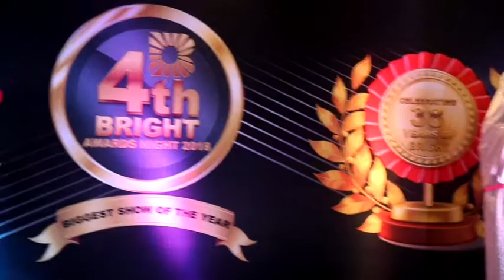Sunny Leone to launch tha 4th Bright Award trophy with yogesh lakhani